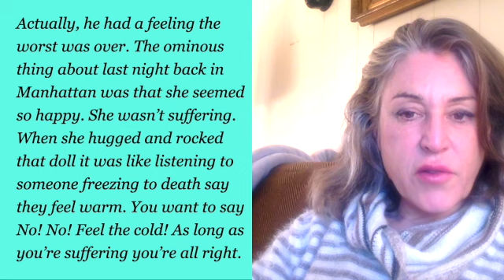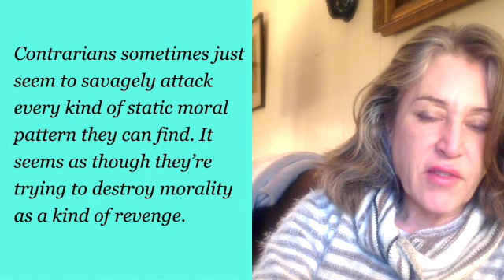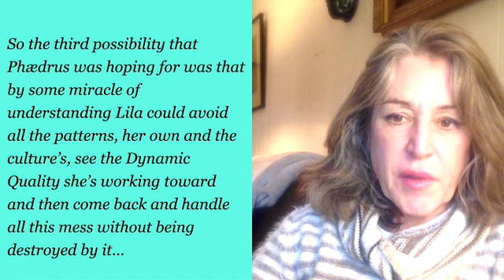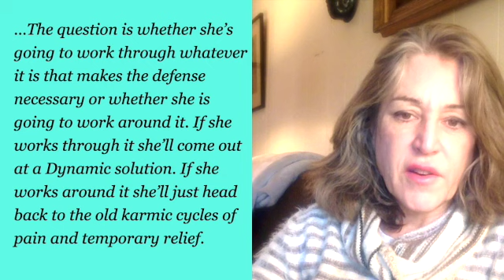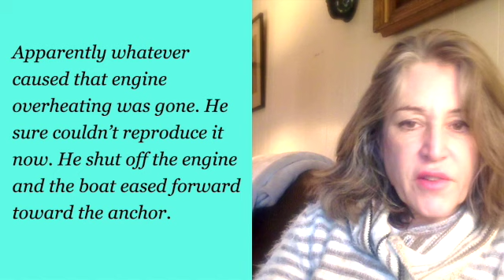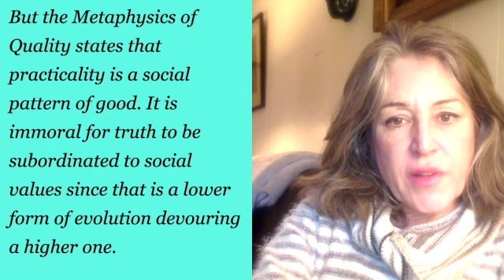Lila - An Inquiry into Morals - Commentary on Chapter 29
This is where William James comes in, also the nature of insanity, which has been hinted at,  is addressed in full beginning in this chapter